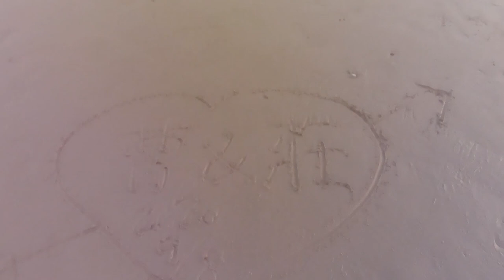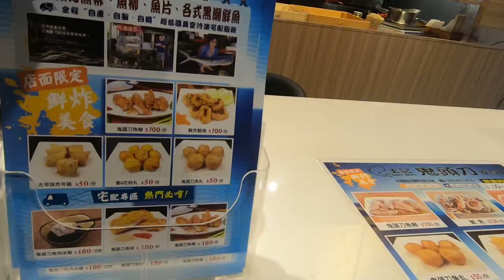台東縣成功鎮都歷水上屋(釣魚民宿)三仙台岸拋季還在煩惱住宿問題嗎?沒想到這民宿也可以搏大物!!!!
冬天大物季來臨，很多人都會來三仙台岸拋完鐵板，在住宿方面已經幫各位準備好了，白天來岸拋晚上接著釣，也別忘了來台東釣魚必吃王家鬼頭刀，真的很好吃喔~祝大家岸拋都博大物!!